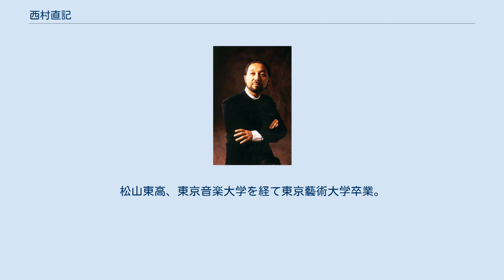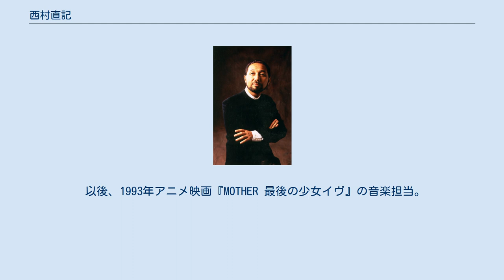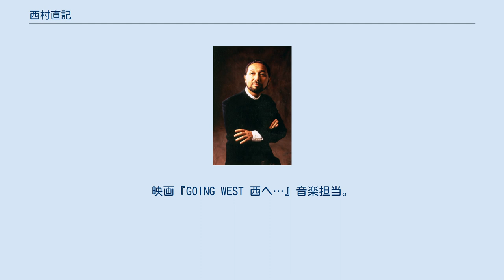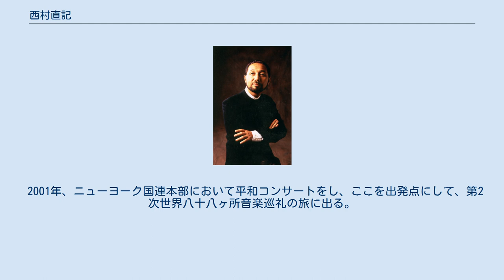西村直記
西村直記 西村 直記（にしむら なおき、1949年 - ）は、日本の作曲家、シンセサイザー奏者。
「たったひとりの音楽巡礼者」と称し、「この世のすべてに光を照らし、心を浄化し、世界が平和になりますように。人も心も魂も、自然さえも安らぐ音楽を目指し」、世界を音楽巡礼している。
 1949年愛媛県松山市生まれ。
松山東高、東京音楽大学を経て東京藝術大学卒業。
その後、愛媛大学教育学部音楽科で講師を務めるかたわら、ピアノ教室を開き、地元放送局でラジオのディスクジョッキーも務めていた。
 1979年、妊娠中の妻と当時4歳の長男・西村英将がオーケストラボックスに転落した事故をきっかけに四国八十八箇所を巡礼し、7年間半かけて巡礼組曲「四国八十八か所音楽巡礼の旅」を完成。
NHK放映の「心を旅する四国八十八か所」（NHKエンタープライズ）の音楽担当。
 1988年、高野山根本大塔でのコンサートを出発点にして、世界の平和と鎮魂の祈りの旅「世界八十八ヶ所音楽巡礼の旅」にでる。
ハワイ真珠湾・ベルリンの壁、万里の長城や南京大虐殺地や欧米各地など世界を巡り、2000年に朝鮮半島38度線上の烏頭山統一展望台で結願コンサートをする。
1990年、『如来寂音』をバチカンのローマ法王ヨハネ・パウロ2世の前で謁見演奏する。
 以後、1993年アニメ映画『MOTHER 最後の少女イヴ』の音楽担当。
1994年のピエール・カルダン「遷都1200年記念ファッションショー in 御寺泉涌寺」の音楽担当。
1996年テレビ東京「ドキュメンタリー人間劇場 大地に奏でるこころの旅～ある音楽巡礼者の記録」(演出：若松孝二）に出演。
1997年にカーネギー・ホールでコンサート。
映画『GOING WEST 西へ…』音楽担当。
1998年「ユネスコ世界遺産DVD・ビデオコレクション」の音楽担当。
 1997年から、高知県安芸市の旧畑山小中学校跡にスタジオを設け、童謡作りに参画し、童謡詩人金子みすゞの512編の詩のすべてに作曲。
楽譜集「みんなを好きに」「砂の王国」（合唱編）、ジョン万次郎の生涯を描いた「漂流」、高知新聞創刊100周年記念CD「坂本龍馬 FOREVER」やDVD「乙女さんにさし上げる～坂本龍馬の手紙を読む」（高知県立坂本龍馬記念館）など制作。
高野山や世界遺産登録の各寺院をはじめ、名刹からの作曲演奏も数多い。
 2001年、ニューヨーク国連本部において平和コンサートをし、ここを出発点にして、第2次世界八十八ヶ所音楽巡礼の旅に出る。
チベット、ハワイ沖で沈没したえひめ丸慰霊碑、サイパン、広島・長崎、エストニア、ダライ・ラマ法王の前での謁見演奏、中国の盧溝橋や西安などを経て、2013年に高野山に結願報告。
 　 2014年11月、イスラエルを出発点にして、第3次世界八十八ヶ所音楽巡礼の旅に旅立つ。